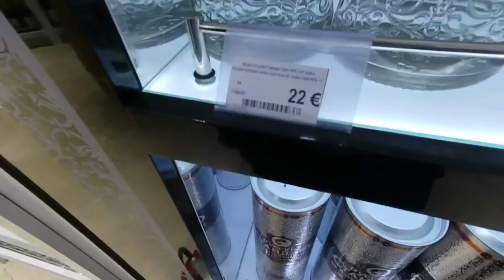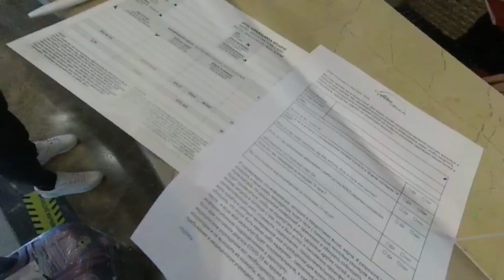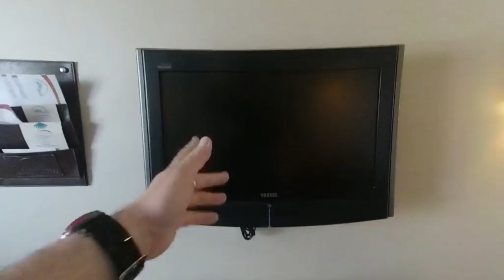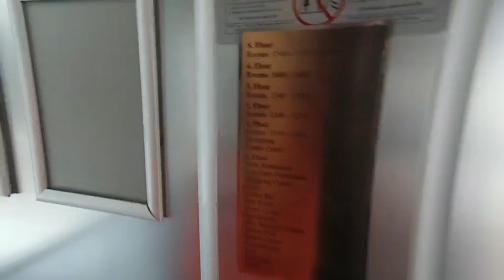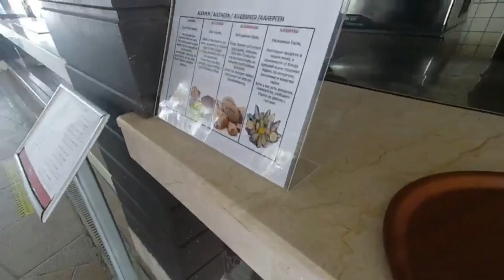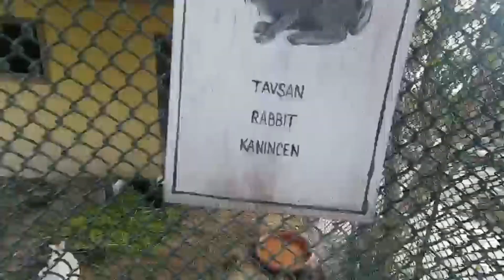Улетели в Турцию,Какой отдых нас ждёт в Турции в 2021 году